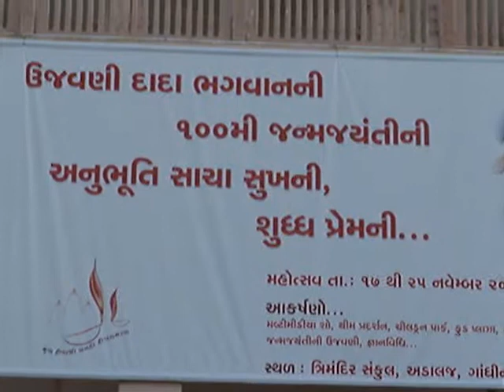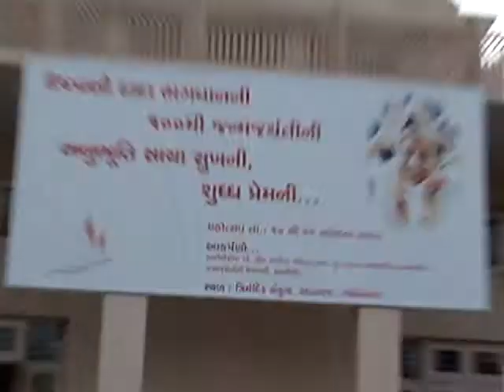Gnani Purush Dadashri: Simandhar Swami: Darshan: Arati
Get a glimpse, understand and the Vision begins. Then comes liberation